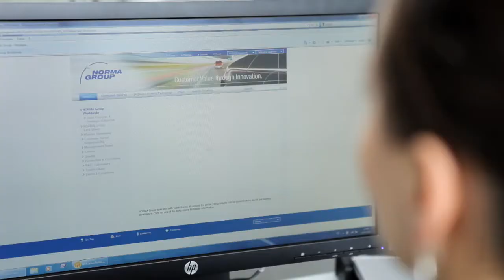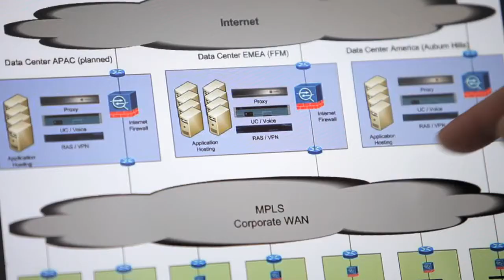NORMA Group: Effektivität und Effizienz mit den Produkten von NetApp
Die NORMA Group hat in den vergangen Jahren über den gesamten Globus verteilt neue Standorte eröffnet. Ihre Vision für die IT dabei: eine einheitliche Plattform, die weltweit verwendet werden kann, flexibel und skalierbar ist und eine einfache Administration sowie große Datensicherheit bietet. Mit NetApp, der FAS-Serie und dem Snap Manager konnten die Norma Group und Crimson dieses Ziel erreichen.